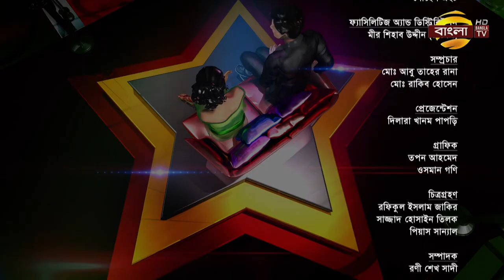Naila Nayem Interview | নায়লা নাঈম টক শো | Celebrity Talk Show | Naila Nayem News | Bangla TV